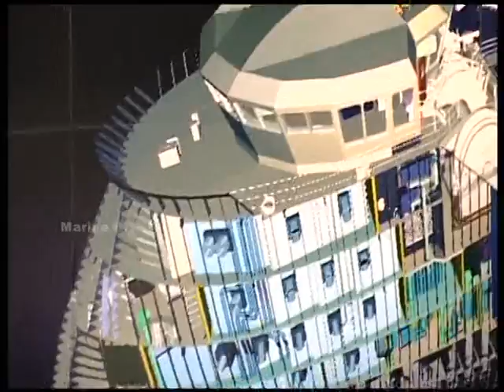Ship Design Solutions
The video takes us to Cadmatic and Nupas Cadmatic solutions. Nupas-Cadmatic focuses on ship design. It provides a complete ship design solution in association with the basic design company like NAPA, Raino or Autoship.  Inputs from all such basic design software are gathered in to Nupas-Cadmatic to complete hull modeling, hull design and the piping outfitting machinery in their software. The software made is very easy to use and one of the most popular software in the world today, the fastest growing software companies in the area of ship design especially in Asia.